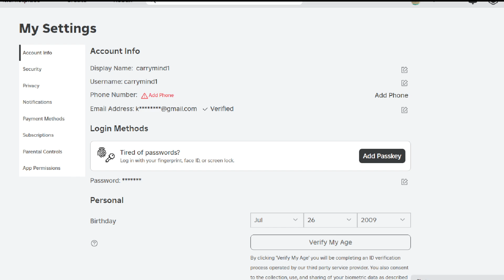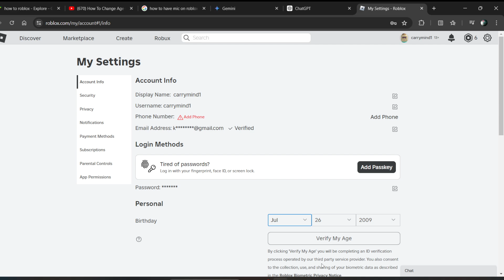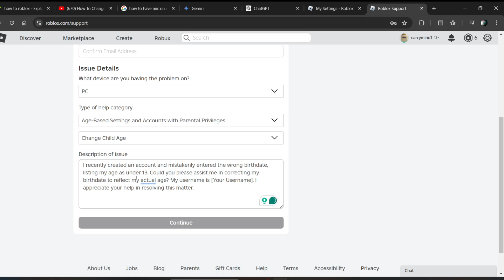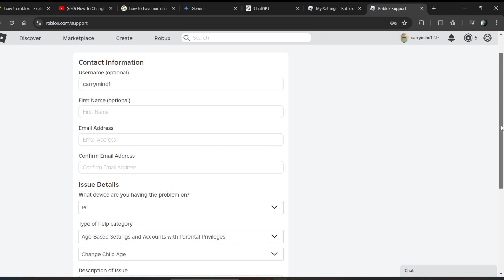How to Actually Change Age if Under 13! Roblox (2024 Guide) | Fix Incorrect Roblox Age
Roblox how to change "age" in roblox and how to update your age if you are under 13 in roblox mobile or PC!

Topic covered
Anand kaksha shows how to
In this tutorial, we get roblox contents and tutorial videos
roblox on this channel Anand Kaksha

What is Roblox? Roblox is a popular online platform and game creation system where users can design, share, and play games created by other users 🎮. It allows players to explore various virtual worlds 🌍, ranging from adventure quests 🗺️ and racing games 🏎️ to role-playing scenarios 🎭 and obstacle courses 🏃. With its diverse community, Roblox fosters creativity and social interaction 👥. Players can customize their avatars with unique outfits and accessories 👕👒, earn virtual currency 💰, and join groups with shared interests 🤝. Whether building intricate game designs 🏗️ or simply hanging out with friends, Roblox offers endless possibilities and fun 🌟!